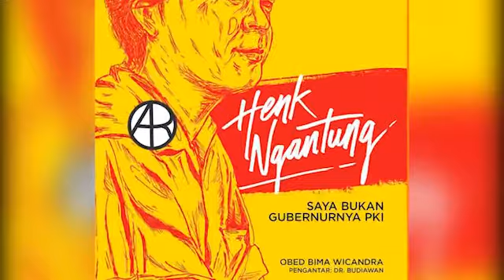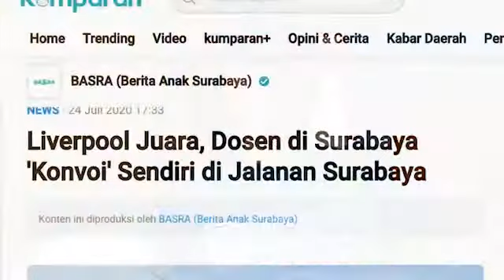HBD GREETING OBED BIMA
Happy Birthday Greeting, Obed Bima, 25 Januari 2021